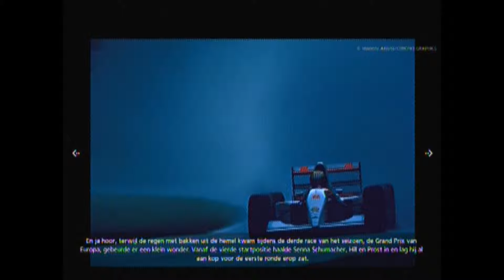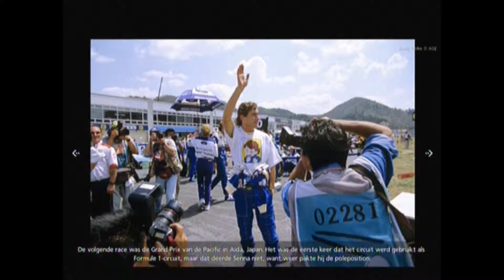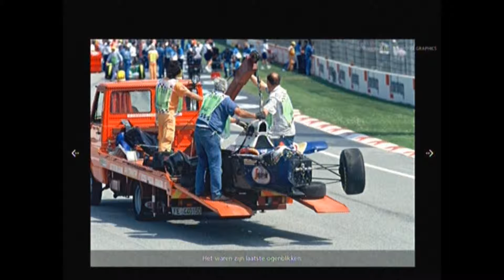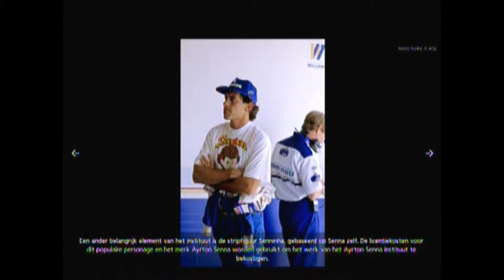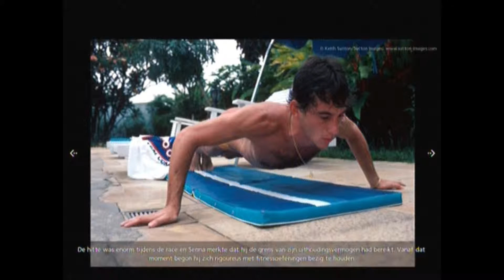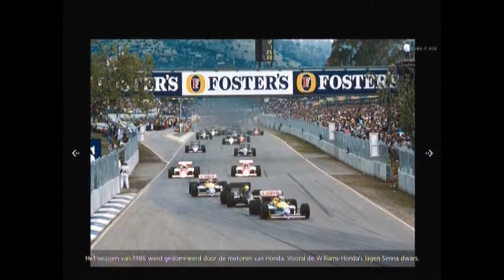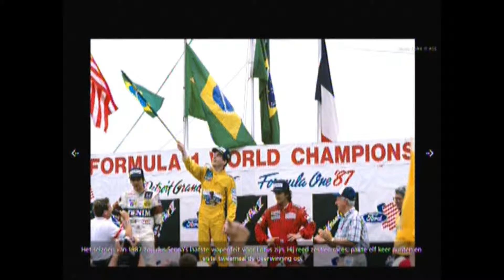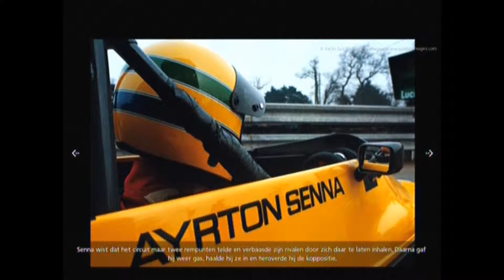senna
photo book playstation gran turismo